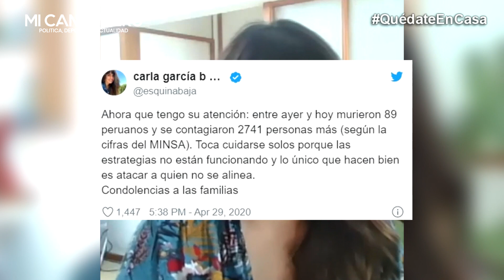CARLA GARCIA FURIOSA ARREMETIÓ CONTRA VIZCARRA TRAS MENSAJE DEL PRESIDENTE A ALAN GARCIA Y APRISTAS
Carla García tras mensaje de Martín Vizcarra: “Lo único que hacen bien es atacar a quien no se alinea”
La hija de Alan García le respondió fuerte y claro al presidente Martín Vizcarra, quien criticó los 'narcoindultos'.